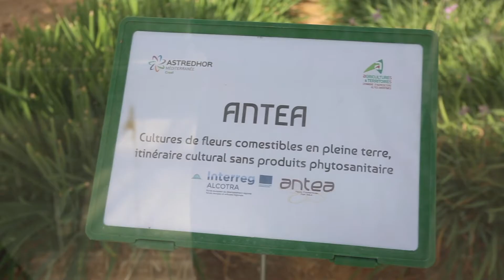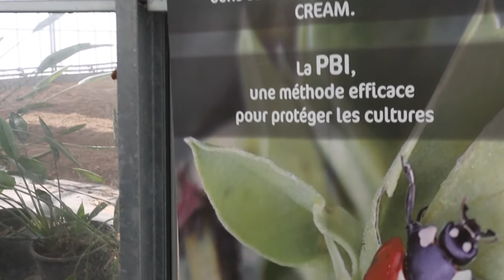Objectif : vers zéro pesticide